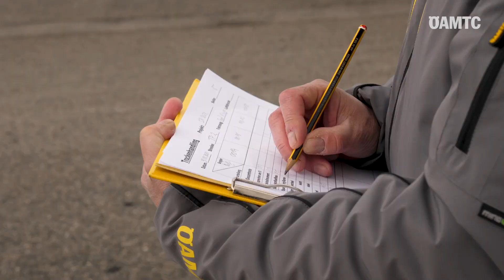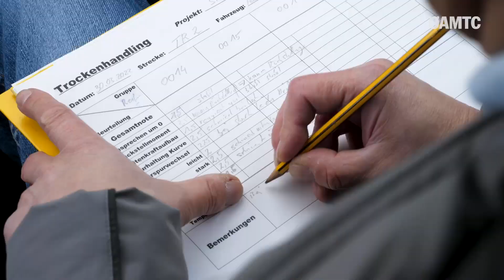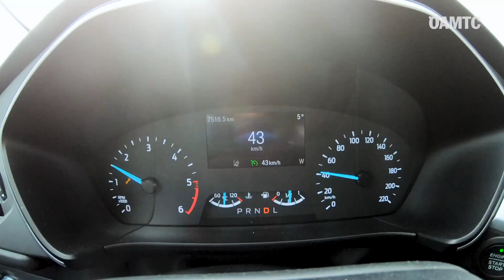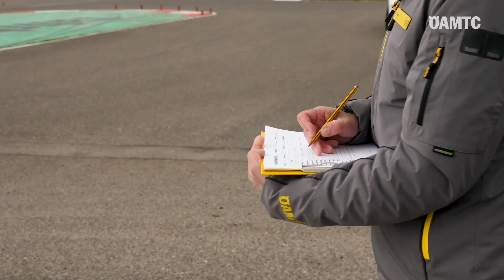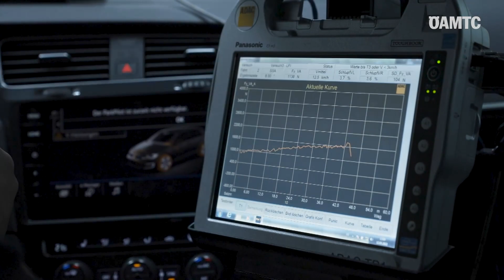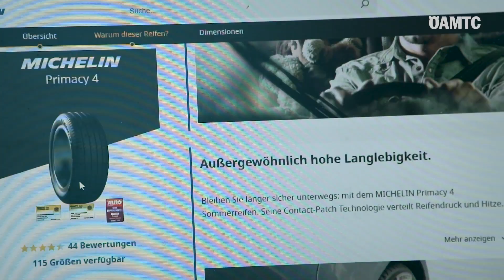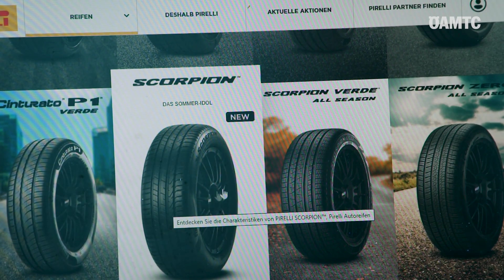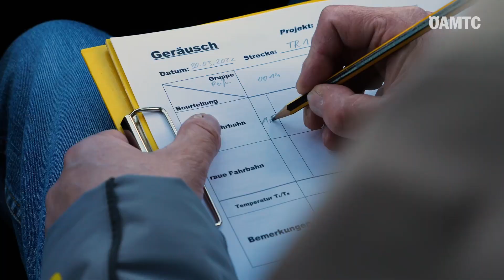Jenny will's wissen: Wie läuft ein Reifentest ab? | ÖAMTC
Seit 50 Jahren führen wir gemeinsam mit unseren Partnerclubs Reifentests durch. Hinter den Tests steckt ein riesiger Aufwand. Europaweit arbeiten viele Menschen und internationale Partner des ÖAMTC das ganze Jahr über zusammen, damit Autofahrer:innen erfahren, welche Reifen die besten für ihre Fahrzeuge sind und von welchen Billigmodellen wir lieber die Finger lassen sollten.

Jenny, die Mobilitätsjournalistin, wollte es genau wissen: Wie sind die Reifentests aufgebaut und welche Rolle übernehmen dabei die Mitarbeiter:innen des ÖAMTC?

Anlässlich des runden Jubiläums 2023 wurden übrigens 50 Reifen der gängigen unteren Mittelklasse-Dimension 205/55 R16 getestet. Mehr zu den Ergebnissen des Sommerreifentests 2023